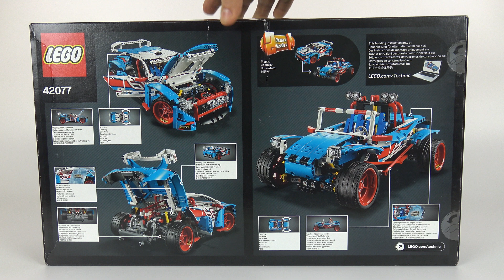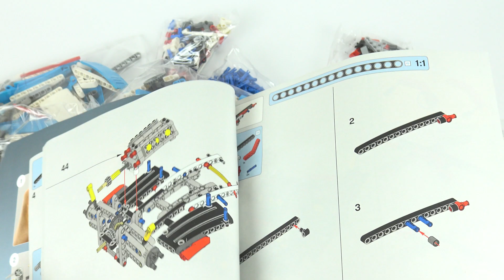Lego Technic 42077 Buggy - MODEL B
In this video, I collect a cool buggy! This is an alternative model from the Lego Technic kit  42077!